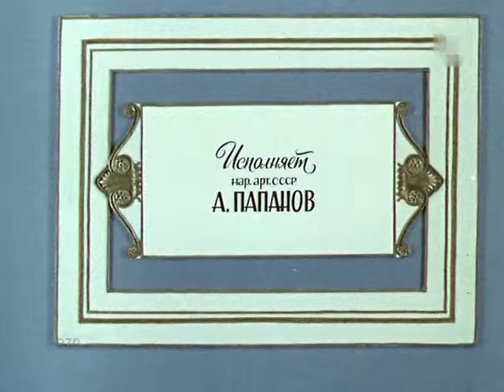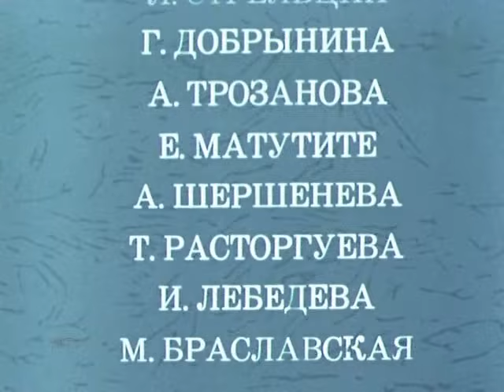Пушкин А.С. Медный всадник. Читает А. Папанов.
Оригинальное название: Медный всадник
Год выпуска: 1979
Жанр: Моноспектакль
Выпущено: СССР, Центральное телевидение
В ролях: Анатолий Папанов

О фильме: Моноспектакль «Медный всадник» выпущен центральным телевидением СССР в 1979 году. Знаменитую поэму Пушкина читает народный артист Анатолий Папанов. Папанову как никому другому удалось передать всю прелесть этого художественного произведения. В своём монологе актёр особо выразительно подчеркивает отдельные места, мимикой и жестами выделяет некоторые особо значимые фразы. Неторопливо Папанов рассказывает о петербургском жителе Евгении, у которого умерла невеста, и он сошёл с ума. Обезумевшему Евгению кажется, что медный всадник гонится за ним. Энергетику произведения невозможно передать более точно, чем это сделал Папанов...